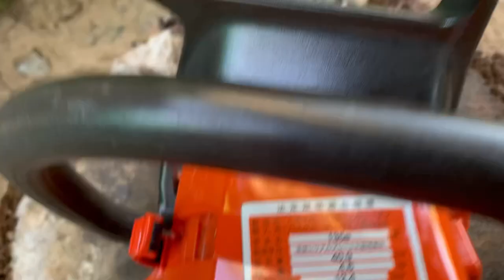Máy cưa xích Husqvarna 135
Siêu phẩm Husqvarna 135 đời 2013. đẹp từng chi tiết
Nhanh tay nha ae, hàng siêu vip
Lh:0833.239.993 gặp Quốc